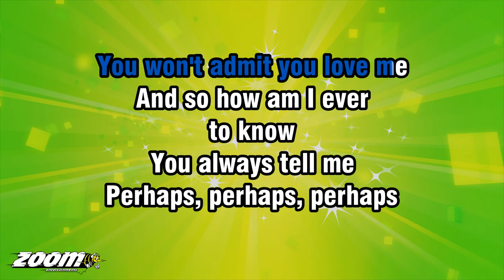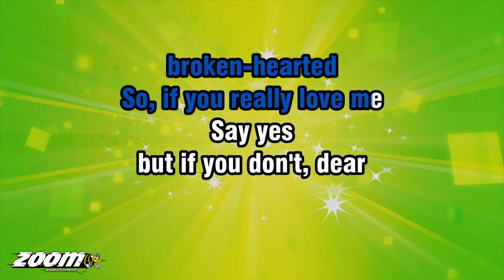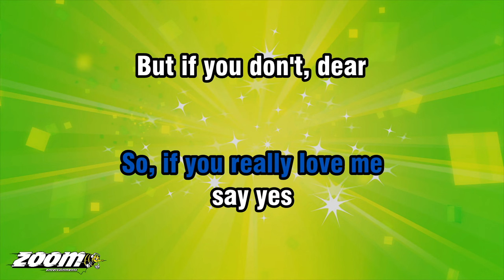Doris Day - Perhaps Perhaps Perhaps - Karaoke Version from Zoom Karaoke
Song lyrics:

YOU WON'T ADMIT YOU LOVE ME
AND SO HOW AM I EVER
TO KNOW
YOU ALWAYS TELL ME
PERHAPS, PERHAPS, PERHAPS

I'VE ASKED YOU
AND THEN I ASK YOU OVER AGAIN
YOU ONLY ANSWER
PERHAPS, PERHAPS, PERHAPS

IF YOU CAN'T
MAKE YOUR MIND UP
WE'LL NEVER GET STARTED
AND I DON'T WANNA WIND UP
BEING PARTED
BROKEN-HEARTED

SO, IF YOU REALLY LOVE ME
SAY YES
BUT IF YOU DON'T, DEAR
CONFESS
AND PLEASE DON'T TELL ME
PERHAPS, PERHAPS, PERHAPS

PERHAPS, PERHAPS, PERHAPS

IF YOU CAN'T
BEING PARTED
BROKEN-HEARTED

SAY YES
CONFESS
PERHAPS, PERHAPS, PERHAPS

PERHAPS, PERHAPS, PERHAPS
PERHAPS, PERHAPS, PERHAPS